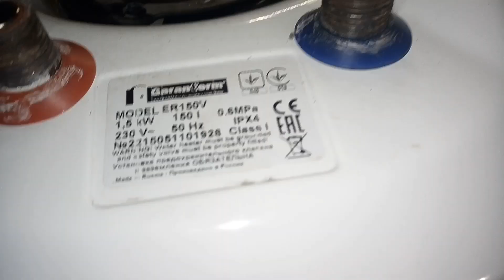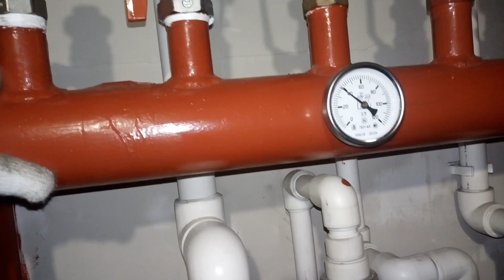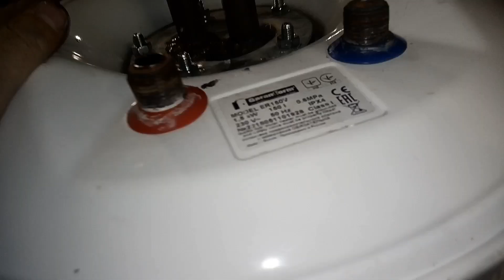БОЙЛЕР КОСВЕННОГО НАГРЕВА СВОИМИ РУКАМИ / DIY boiler is easy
сделал бойлер косвенного нагрева воды своими руками из обычного электрического .

hot water without electricity